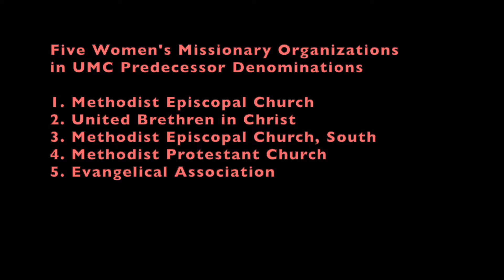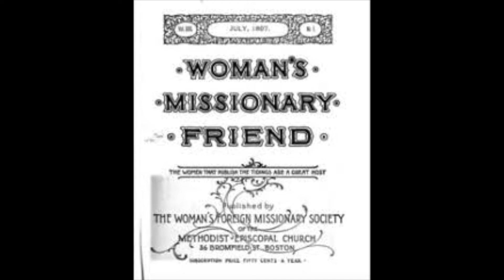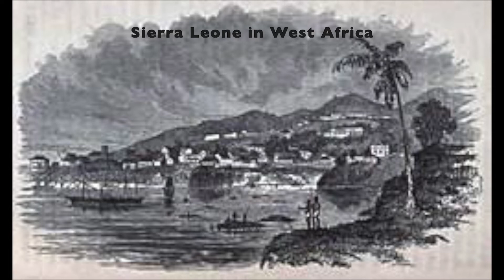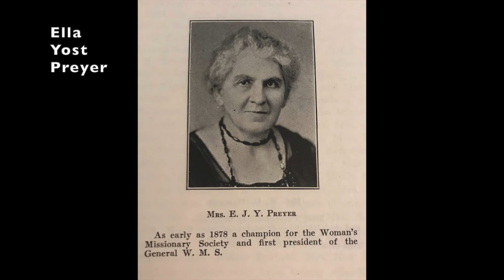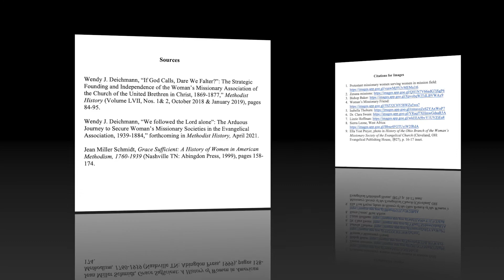Women's Missionary Societies in American Methodism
This video summarizes the beginnings in the nineteenth century of five women's missionary organizations in the several denominations that later merged to form The United Methodist Church.